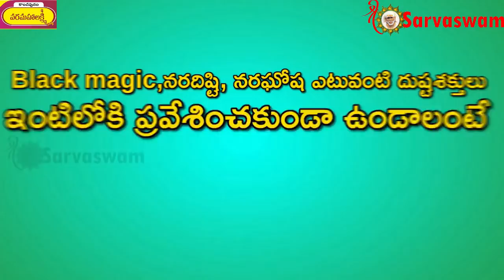Shiridi Saibaba's Endless Grace II Baba removed breast cancer and saved life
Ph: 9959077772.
Fb: sai viswachaitanya swamiji.
goldenlotus444.